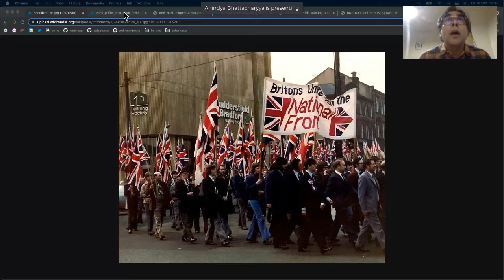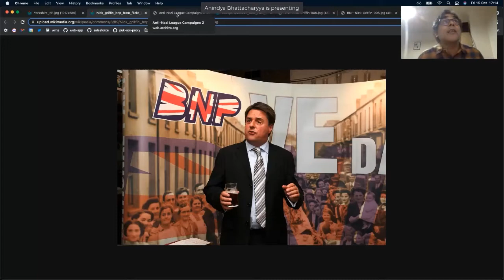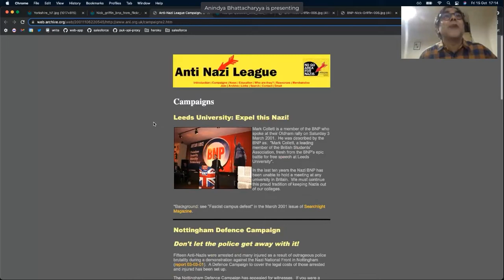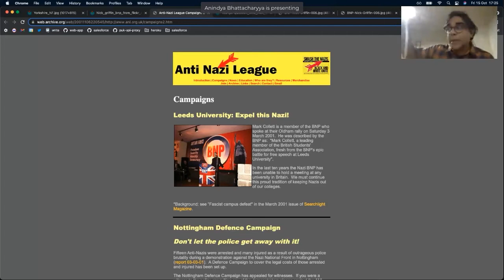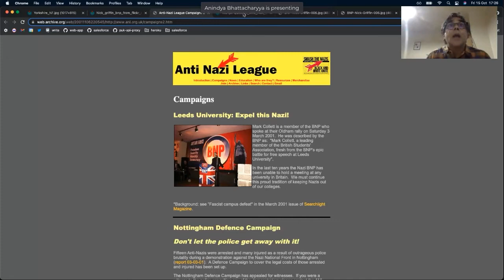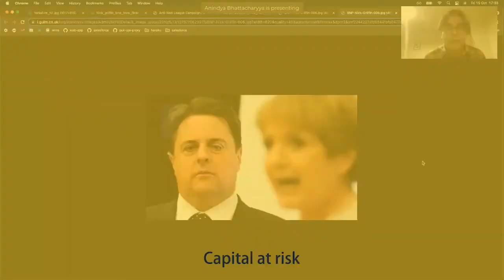The rise and fall of the British National Party - Black History Month at PensionBee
For Black History Month in 2021, PensionBee held several talks on Black British history and anti-racism. In this talk, Bat examines the rise and fall of the British National Party (BNP), charting the fascist origins of the group and shining a spotlight on the anti-racist activism that fought against it. Please note that this talk contains discussion of racism, anti-Blackness, antisemitism, Islamophobia, and xenophobia.

(capital at risk)

PensionBee makes it easy to stay on top of your pension and take back control of your personal finances. Check out our plans and learn more about what we do (capital at risk)

Read our blog for money saving tips, pensions info, and more

Video editing: Zainabb Hull